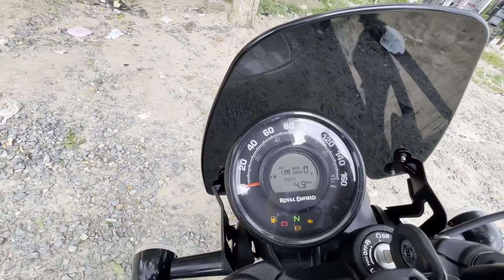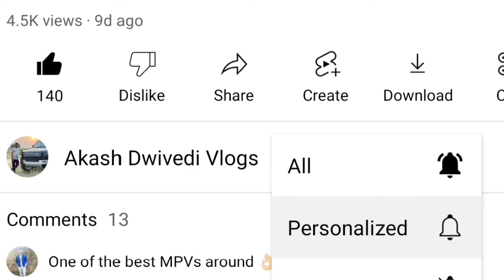Royal Enfield Hunter 350 Review | सस्ती बुलेट या कुछ अलग ? 🤔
Dosto is video me humne royal enfield hunter 350 ka full review aap logo ke sath share kiya hai. Ummid karta hu aapko ye video pasand aayegi to pls ise like kare, share kare, comments karke apane thoughts bataiye aur channel ko Subscribe karna na bhule aur humare dusre videos ko bhi dekhiye.

Aapka koi sawal ya sujhav ho to aap hume instagram pe DM kar sakte hain mera username hai:- @ akashd4828